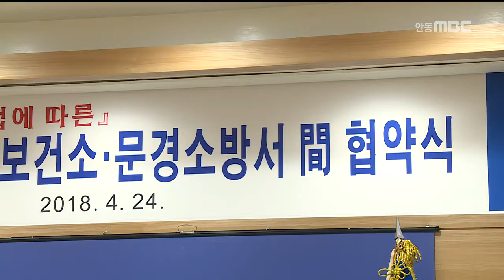[안동MBC뉴스]문경시 치매노인 보호 업무협약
2018/04/24 11:07:18    작성자 : 조동진

문경시는 치매노인의 실종으로 인한
범죄와 사고예방을 위해
오늘 문경경찰서와 업무협약에 나섰습니다.
◀ＥＮＤ▶

이번 협약으로 치매안심센터에
치매노인 지문 등록을 위한 인프라를 구축하고
지역사회 네트워크를 통해 실종시 신속한
발견에 나설 수 있게 됐습니다.

경찰은 그종안 어린이와 지작장애인,
치매환자의 실종을 막기 위해
지문사전등록제를 운영해 왔지만
치매노인의 사전등록은 저조했습니다.